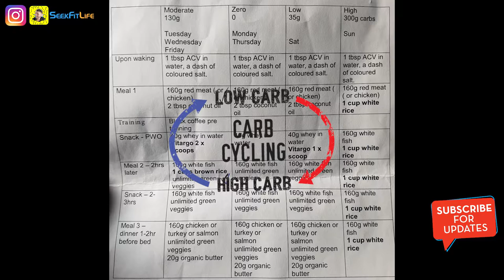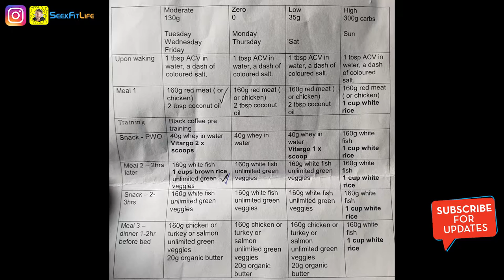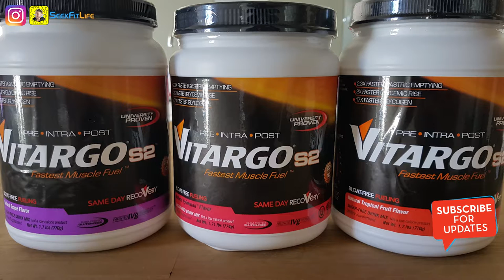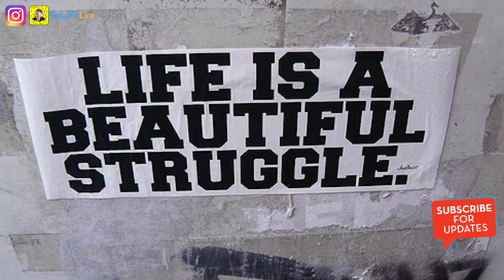MY CARB-CYCLING MEAL PLAN || FITNESS COMPETITION PREP || VLOG 32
In this video of my first fitness competition prep, I share my carb-cycling meal plan that I am currently using to get "stage lean."

I also explain how carb-cycling works and I break the meal plan down into easy to understand concepts for everyone to understand.